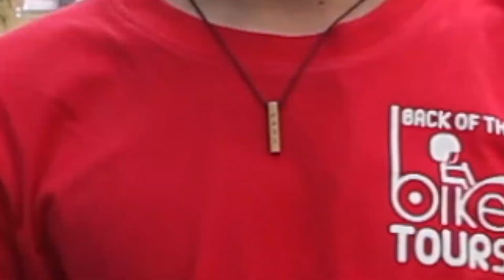How to stay safe when visiting Vietnam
The local guides of Back of the Bike Tours give you some simple tips that will keep you safe while travelling to Vietnam!
If you would like to get more information about our tours, please visit our